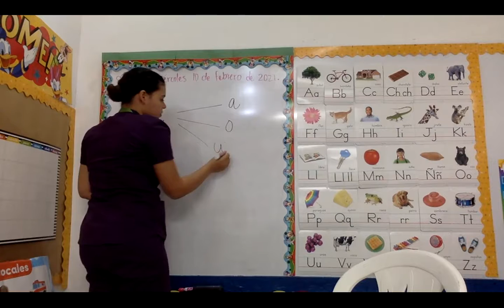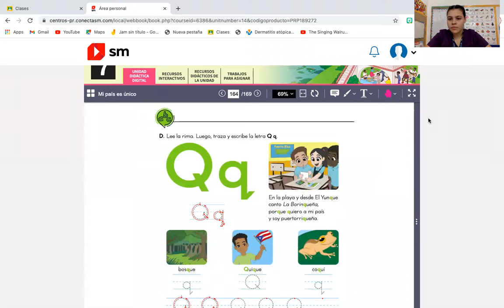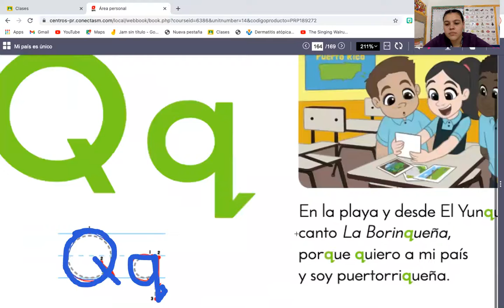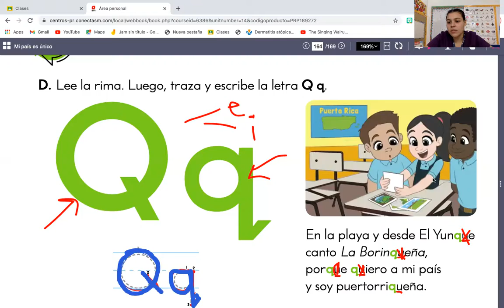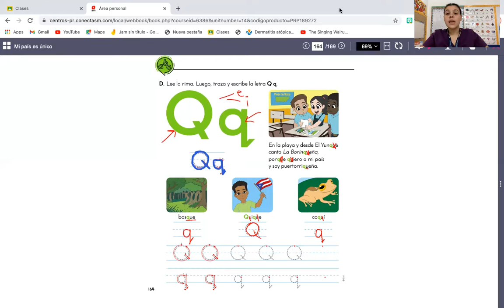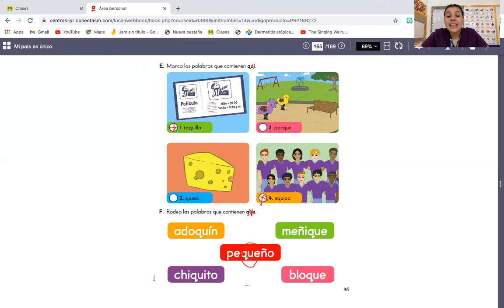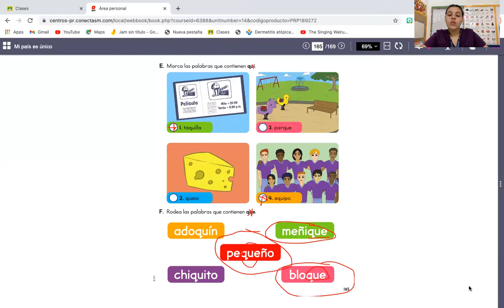Español Kinder Febrero 10